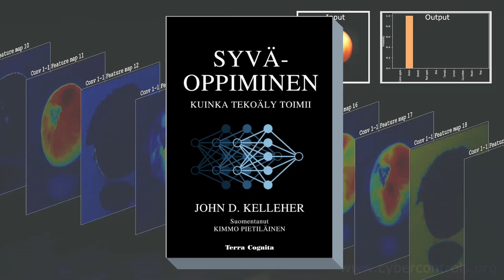John D. Kelleher, Syväoppiminen, Kuinka tekoäly toimii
Ensimmäinen kirja suomen kielellä, joka kuvaa syväoppimisen toiminnan käsitteellisellä tasolla. Tutustu kirjaan osoitteessa